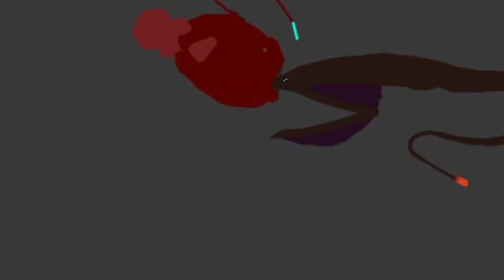Duniya Kee 10 Anokhee Machhali Part-2/ Top 10 Most Unique And Rare Fish In The World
Duniya Kee 10 Anokhee Machhalee / Top 10 Most Unique And Rare Fish In The World